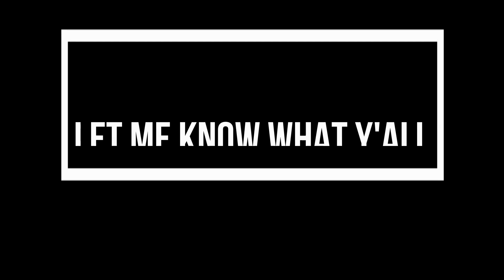Short but Big Update! (5.11.23)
Heyyo! Been gone for a little bit now, just needed to get some stuff done so I could not die and fail at this game called life. Uploads will be wack for a bit while I still figure it out, but I'll try to keep y'all updated on twitter and the community posts on the channel.